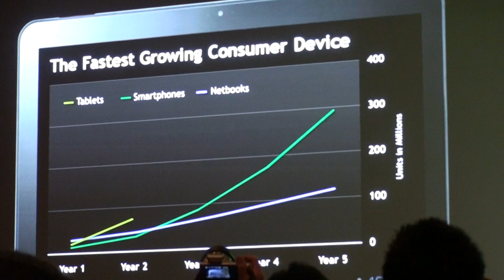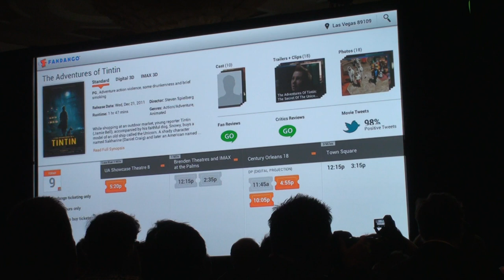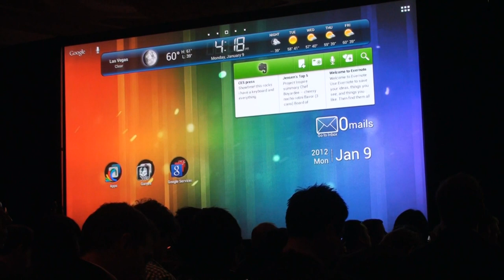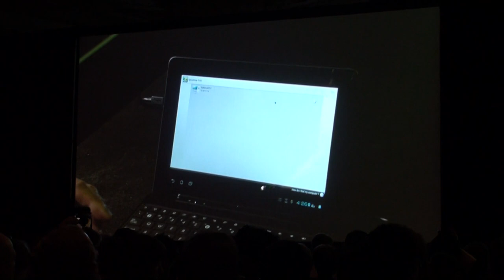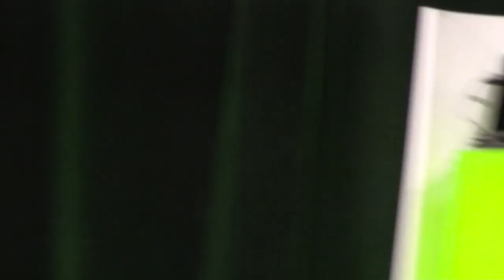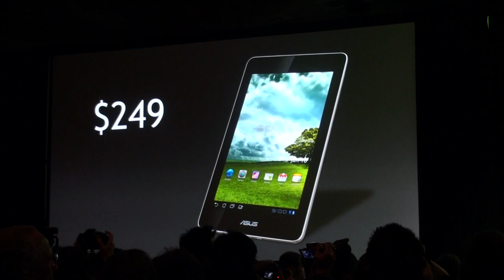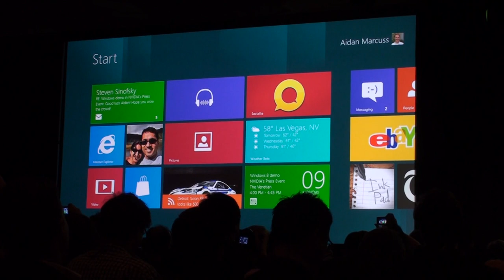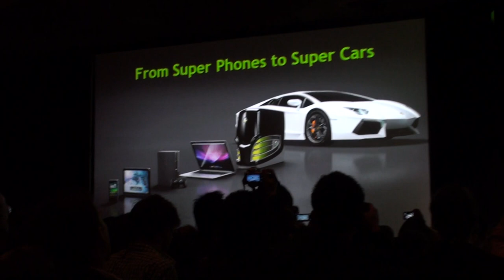MobilMania.cz: Tisková konference Nvidia - CEO Jen-Hsun Huang [CES 2012]